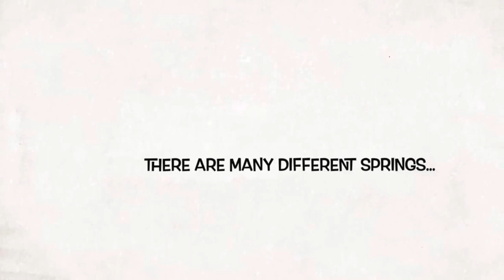Spring Into Action!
Katie Peckham looked for springs in everyday life and made this video about them for her school homework!